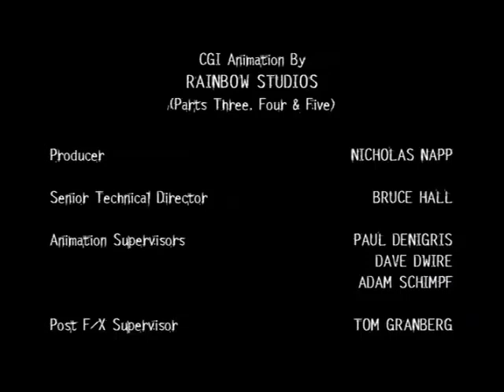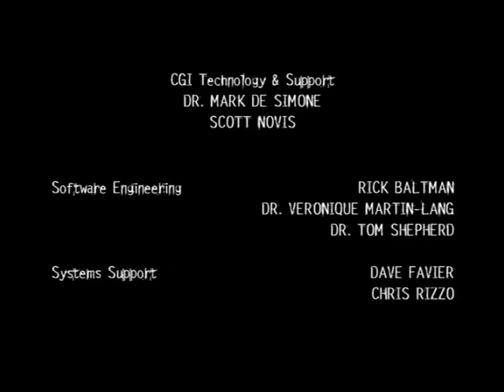Starship Troopers Chronicles Temporada 1 Episodio 05 La Campaña de Zephyr (Parte 2 de 2)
Basada en la aclamada obra de Robert Heinlein, la serie narra las azañas de la infantería movil que combate en una guerra de supervivencia contra implacables insectos alienígenas. Constantemente plantando cara al peligro, ellos son los únicos que llevan a cabo esta ingrata tarea, y por el futuro de la humanidad, deben triunfar